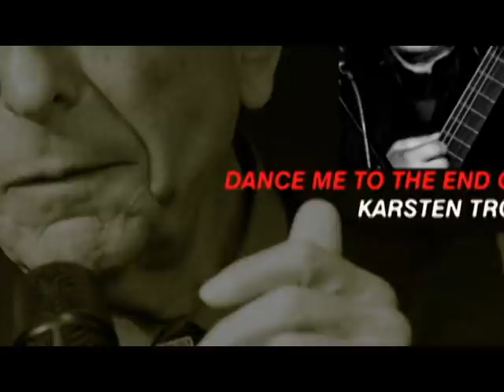Dance Me To The End Of Love (Yiddish)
voc, guit: Troyke
violin: Daniel Weltlinger
solo-guit: El Alemán
double-bass: Michael Jach
backing-voc: Nora Weifenbach, Daniel Weltlinger